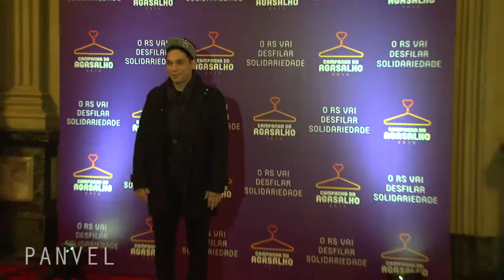O Rio Grande do Sul vai desfilar solidariedade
O Governo do Estado lançou, nesta segunda-feira, a Campanha do Agasalho 2015. Com o tema "O Rio Grande do Sul vai desfilar solidariedade", a cerimônia foi marcada por um desfile no salão Negrinho do Pastoreio do Palácio Piratini, reunindo personalidades ligadas ao esporte, cultura e comunicação.